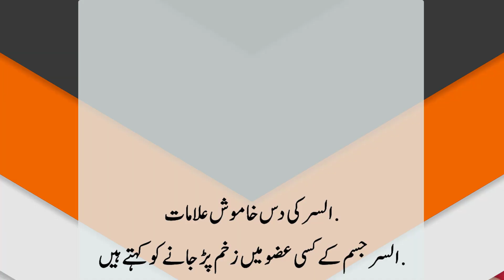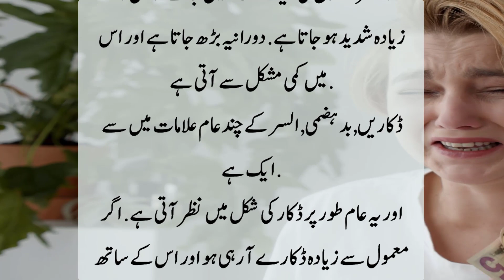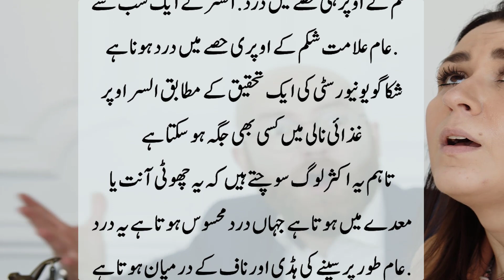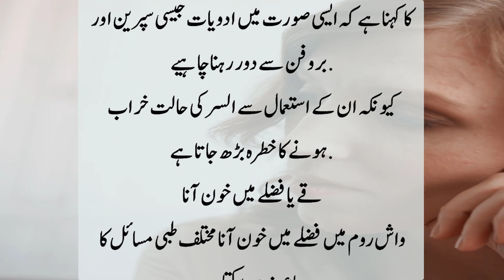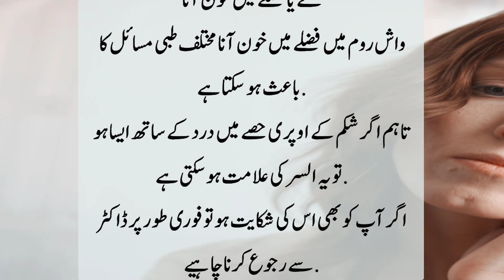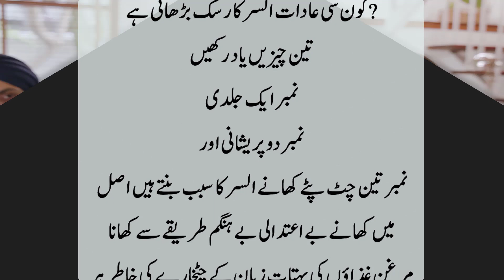Stomach ulcer 10 Silent Symptoms | معدے کے السر کی دس خاموش علامات